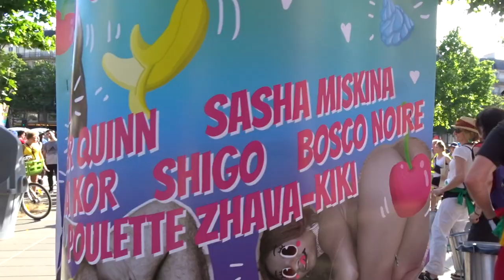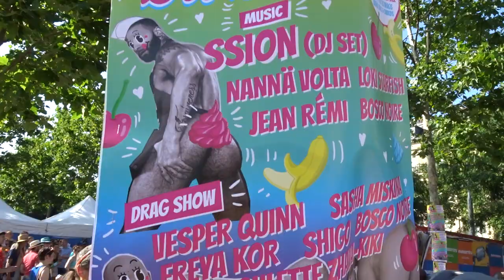Marche des Fiertés Gaypride Paris 29 juin 2019 PMA pour toutes #6 BatucaPop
BatucaPop @batucapop FB Isabelle Guidon Batucada Marche des Fiertés Gaypride Paris 29 juin #2019 PMA pour toutes MarcheDesFiertes @InterLGBT Place de la République Paris PMA POUR TOUTES 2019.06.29 Collectif des Résidentes de l'Armée du Salut Appel à Soutien aux femmes résidentes de l'Armée du Salut - Comité de soutien LUTTE DES FEMMES RESIDENTES DE L'ARMEE DU SALUT - SOUTIEN AUX FEMMES RESIDENTES DU PALAIS DE LA FEMME - ARMEE DU SALUT PARIS 11e FEMMES PRECAIRES FEMMES EN GUERRE Fières et Déterminées Femmes Gilets Jaunes contre le Charity Business Armée du Salut ArmeeDuSalut Palais de la Femme PalaisDeLaFemme - Toutes Solidaires avec les Femmes en Lutte du Palais de la Femme - Collectif Amel Anne Cherifa Flora + Josie Ceret + Michèle Larrouy + Oriane Suzy Tanaz Viviane Le groupe des FGJ @FemmesGiletsJaunes facebook @le_jaunes twitter femmesgiletsjaunes femmes giletsjaunes violences sexistes sociales On Ne Lâche Rien ONLR Macron démission video mariepanic mariepanic2 @mariegendron @anne_hoa